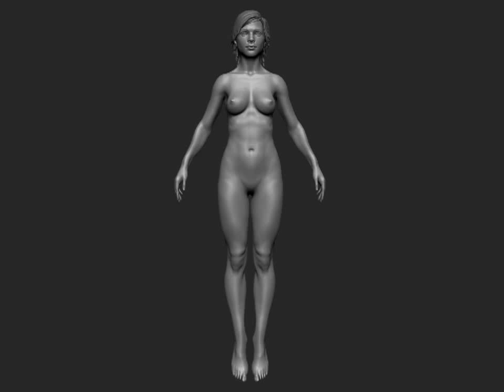woman_base_movie.mov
A 3d woman base model made in zbrush.